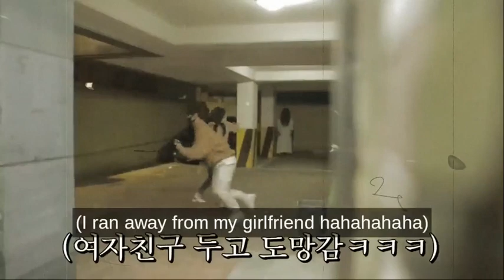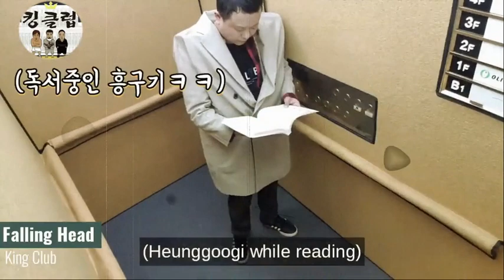Top 10 Funny 🤣 Korean Prank with subtitle | MFFE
Top 10 funny 😂 Korean Prank With Subtitle must watch this video

Description: Get ready to laugh your socks off as we pull off the most epic prank ever at our unsuspecting coworkers' expense! In this side-splitting video, we've concocted a series of outrageous tricks and surprises that will have you rolling on the floor with laughter.

Watch as we transform the office into a wacky wonderland, filled with unexpected twists and turns that will leave our colleagues scratching their heads in confusion. From swapping their morning coffee with wild flavors to turning their desks into mini-jungles, we spared no effort to create a prankster's paradise!

Be prepared for plenty of priceless reactions and hilarious moments as we capture our coworkers' genuine surprise and bewilderment on camera. You won't believe the inventive pranks we came up with – from a desk drawer that shoots confetti to an impromptu dance party during a meeting, there's never a dull moment!

But don't worry, folks, it's all in good fun! We made sure no one was harmed, and everyone had a good laugh at the end. After all, a little laughter goes a long way to brighten up the work environment and strengthen our bonds.

So, grab your popcorn, get ready to giggle, and join us on this uproarious journey of mischief and hilarity! This prank video will have you doubled over with laughter, reminding you that sometimes it's okay to let loose and enjoy the lighter side of life.

Remember, it's all just a prank! And hey, who knows, maybe you'll be inspired to pull off your own outrageous pranks after watching this epic display of comedic genius!